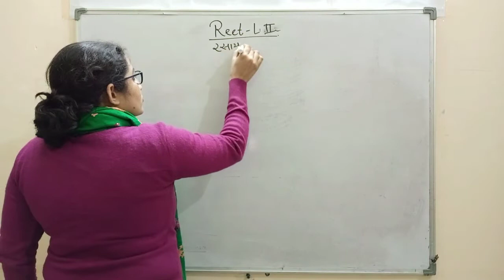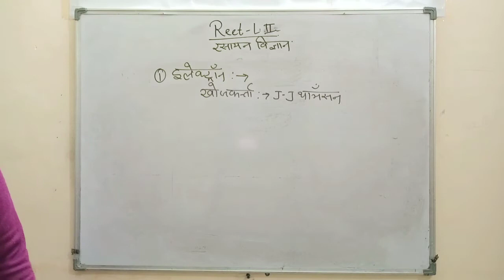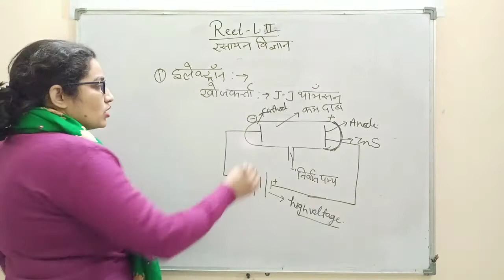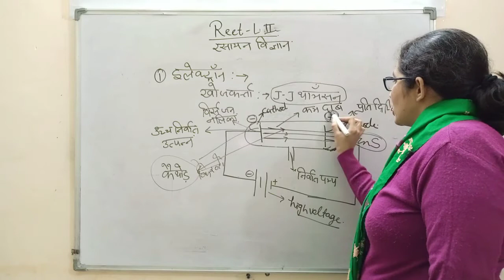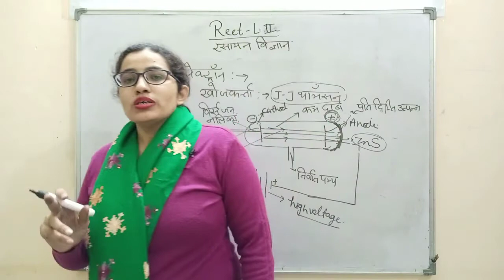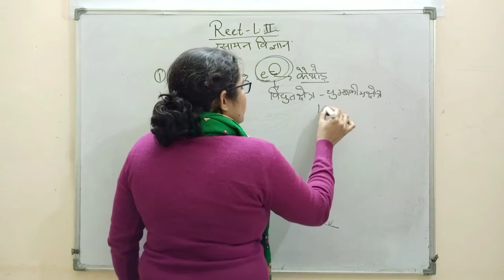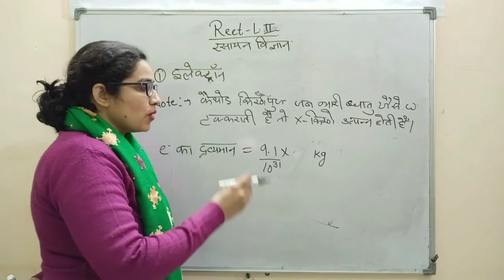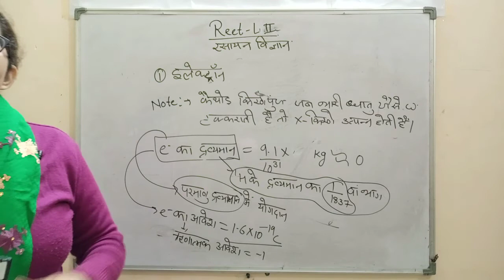Atom and Molecules REET Exam | REET 2021| परमाणु व अणु | REET Exam Level II |परमाणु के मूल कण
Atom and Molecules REET Exam | REET 2021| परमाणु व अणु | REET Exam Level II Part-4 | परमाणु के मूल कण Part-1 | by dr Sudesh Choudhary

परमाणु व अणु
परमाणु के मूल कण
reet2021level-2science
reet2021level-2generalscience
reet2021generalsciencelevel-2

Friends es Channel pr aapko Easy tarike se Sare Chemistry se related Topics Padhaye Jayenge. Agar aap REET Exam Level II  Comptition Exam on ki Preparation Kr Rahe he to Chemistry se related Question Bhi Solve Karwaye Jayenge.